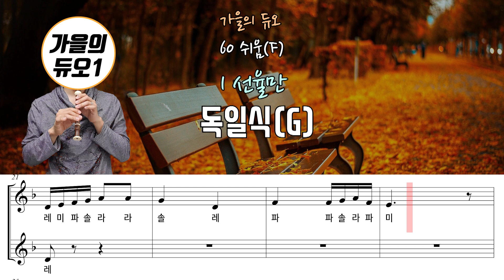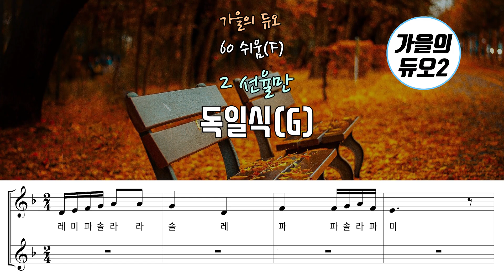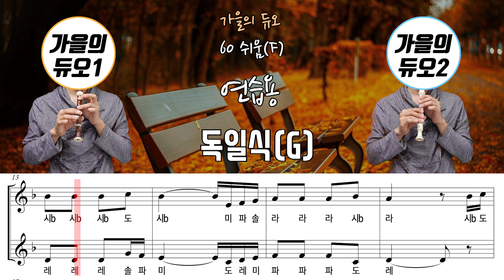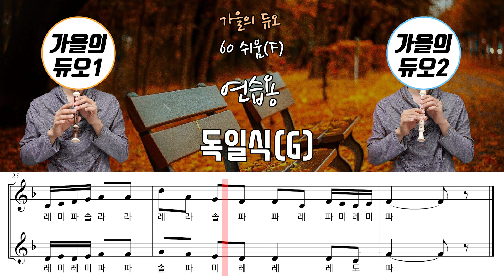가을의 듀오 악보 리코더 2중주(속도60) 연주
리코더 교재곡에 나오는 '가을의 듀오'라는 곡을 쉽게 속도 60으로 연주했습니다.
우리 반 리코더 단계 13단계이기도 해서 아이들 연습용으로 올려봐요.